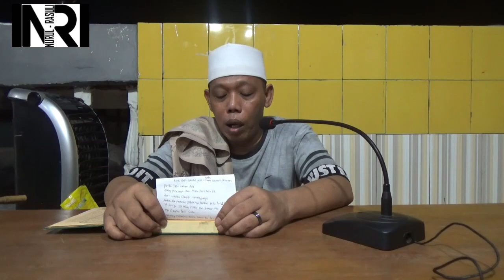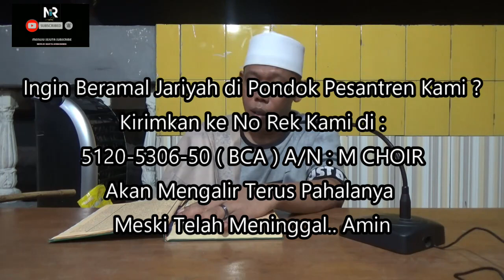54 Ngaji Kitab Tafsir Jalalain Al Baqoroh 53 ayat 210 213 Kisah Bilal Bin Robah